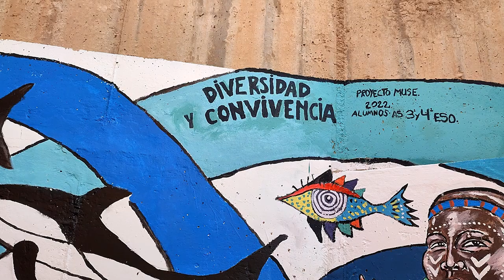Entrevista a Marta Reyes. Vicedirectora del IES Puerto de la Cruz - Telesforo Bravo. Canarias